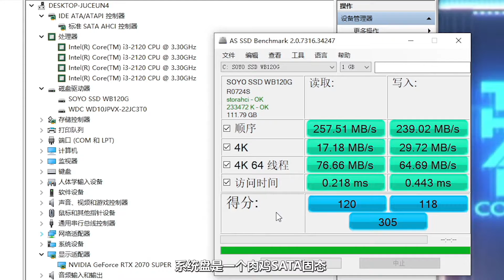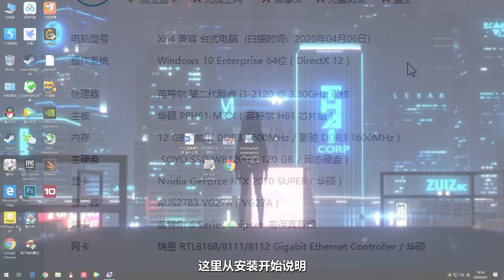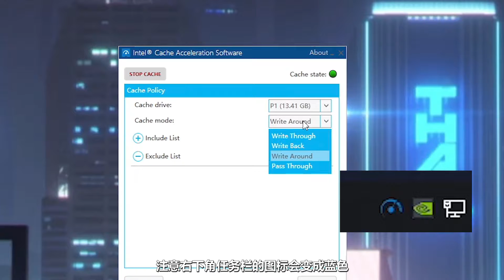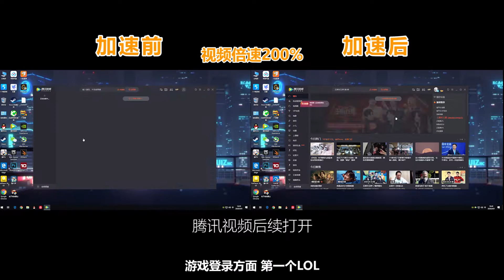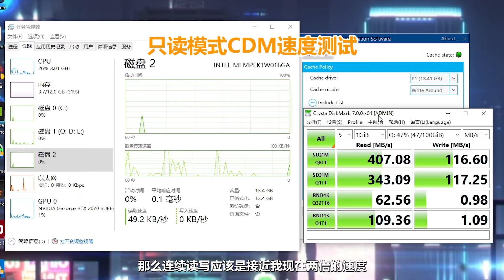過氣傲騰如何拯救垃圾佬在老平臺上使用？提升加載速度效果怎麽樣